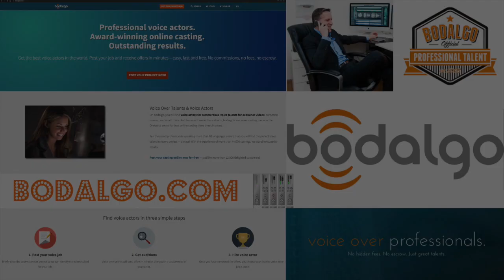VO IN STEREO | Ep 35 | Bob Bergen | Top Tier Voice Actor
Great episode with the AMAZING BOB BERGEN, the voice of porky pig and a million other classic characters! Listen closely as he has a lot to say and wisdom to let loose! Find out why he has dead celebrities heads on his back wall and more! If you have any interest what so ever in the world of voice over, don't you miss this one, you hear?

Professional voice actors, award-winning online casting, outstanding results!

Voice Over Talents & Voice Actors:
On bodalgo, you will find voice actors for commercials, voice talents for explainer videos, corporate movies, and much more. And because it works like a charm, bodalgo's voiceover casting has won the OneVoice award for best online casting three times in a row.

Ten thousand professionals speaking more than 80 languages ensure that you will find the perfect voice talent for every project — always! With the experience of more than 44,000 castings, we stand for superior results.

HOSTS:
Jared Breshers - SOVAS award nominated voice actor/writer extraordinaire, singer/songwriter, bassist and super funny host!

Stephen Coghill - SOVAS award nominated pro music producer, audio engineer, multi-instrumentalist and voice talent.